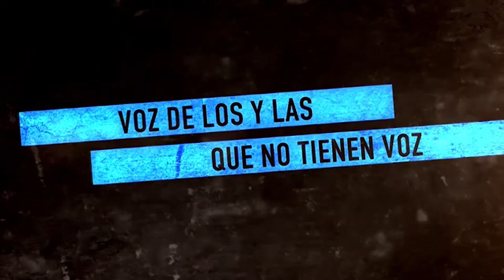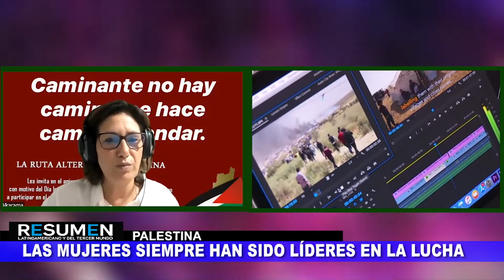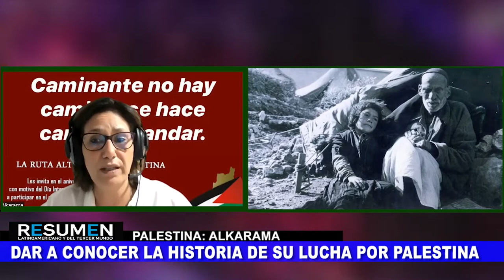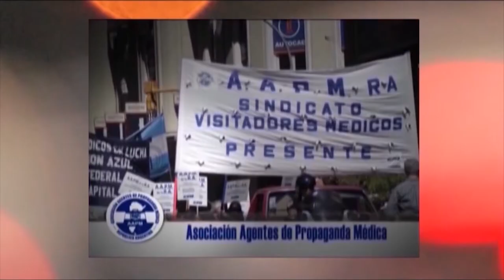Jaldía Abubakra y la lucha palestina contra el ocupante israelí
Programa de Resumen Latinoamericano donde conversamos con Jaldía Abubakra, palestina afincada en Madrid, participante de Samidoun, organización que lucha por los derechos humanos de los presos y presas palestinas y del mundo. También es fundadora de la Organización de Mujeres Palestinas Alkarama.